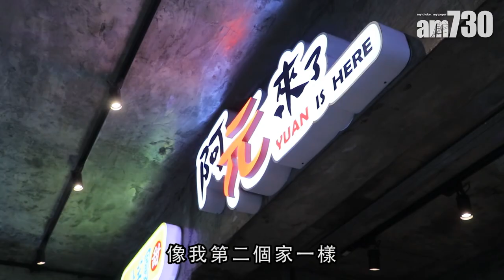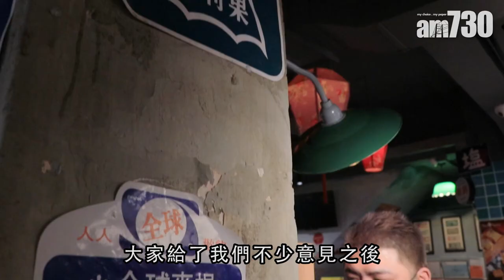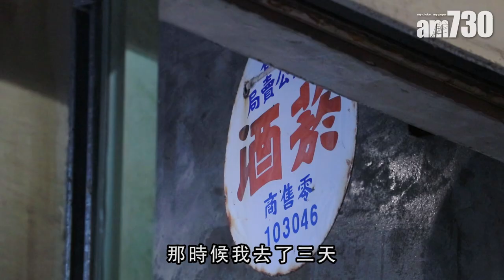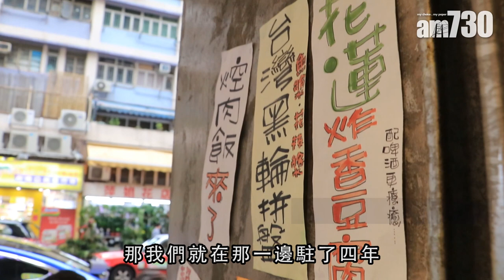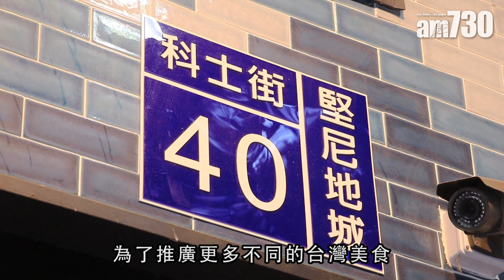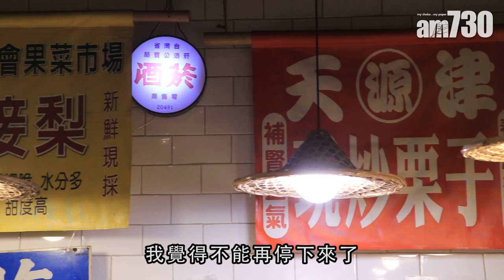味美道來｜西環堅尼地城米芝蓮台菜阿元來了 老闆阿元：香港像我第二個家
「都待了這麼多年，其實覺得香港也是，像我第二個家一樣，我都台灣香港兩邊跑。」阿元說。台菜餐廳「阿元來了」老闆阿元來自台灣高雄，在2015年來港，第一間店是在2016年開業，直到今年，品牌總共已經有五間分店，短短數年已經口碑不俗，這盤生意算是做得有聲有色。

阿元來了
地址： 堅尼地城北街31號地下
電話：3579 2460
營業時間：11PM－10PM（星期一休息）

阿元菜市場
地址：西環堅尼地城科士街40號聯安新樓地舖
電話：29101320
營業時間：12PM－9PM（星期一休息）

bmgproductionmusic